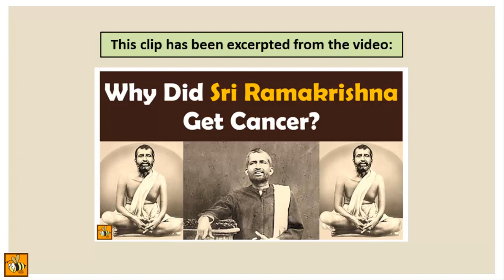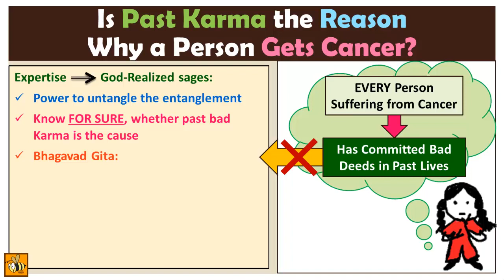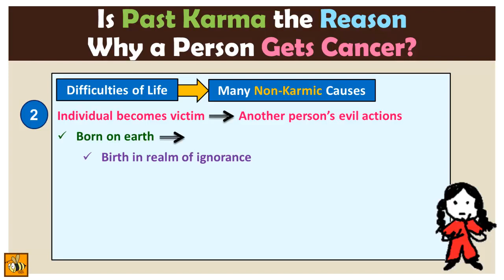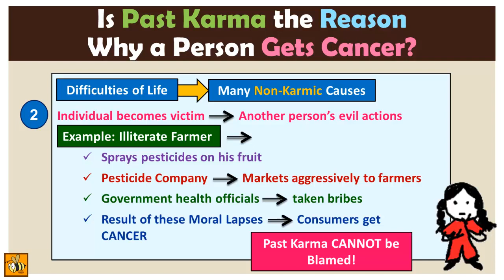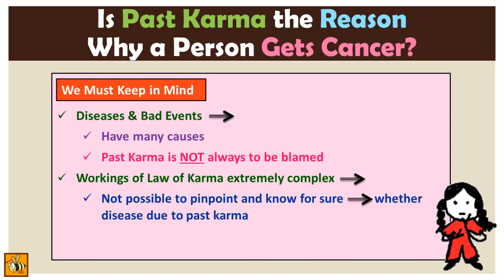Bhagavad Gita on Karma - Is Cancer ALWAYS Due To Past Bad Karma?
This video uses a teaching from the Bhagavad Gita on Karma, to DEBUNK the popular notion that EVERY person suffering from cancer or from some other deadly disease, is necessarily doing so because of bad karma done in past lives.

Diseases, as this video highlights have many causes, and past bad karma is only ONE of them. Furthermore as the Bhagavad Gita tells us, it is not possible for an ordinary person to pinpoint and know for sure, whether past bad karma is the cause behind their's or somebody else's suffering. For this reason we must not resort to fatalism, and become cold-hearted and cruel to the sufferings of others, instead we must always keep our compassion and empathy alive.

WHICH IS THE BEST BHAGAVAD GITA TO READ?
To find out which is the best English translation of the Bhagavad Gita to read, watch the earlier video:

Yanmandalam instrumental, Courtesy the All Word Gayatri Pariwar

JOIN ON WHATSAPP (RECEIVE DAILY QUOTES)

OR

JOIN ON TELEGRAM (RECEIVE DAILY QUOTES)
1. If you don't already have it, download the Telegram App on your phone
2. From your mobile phone, click on the following link to join